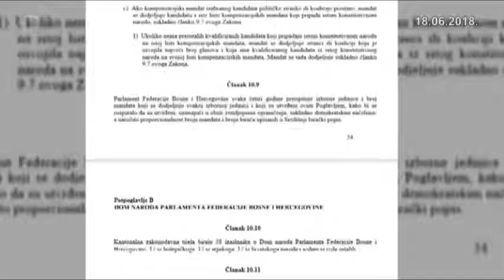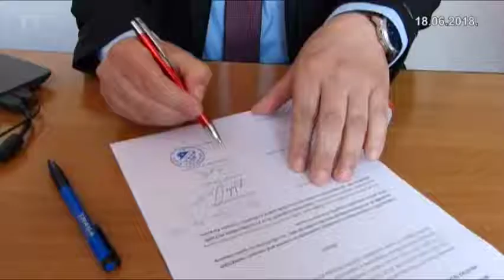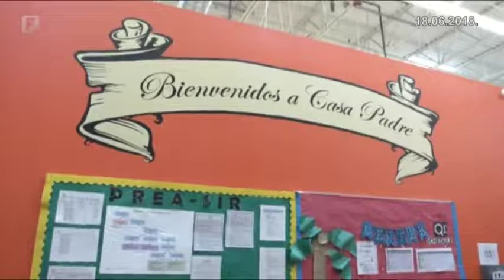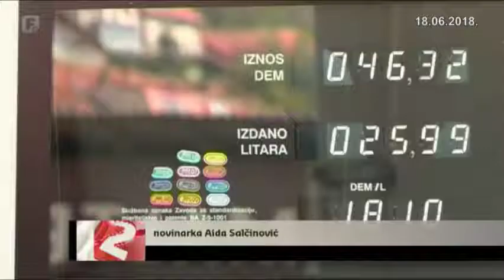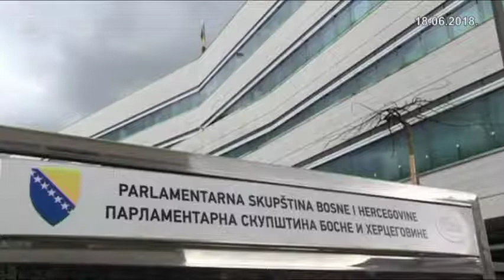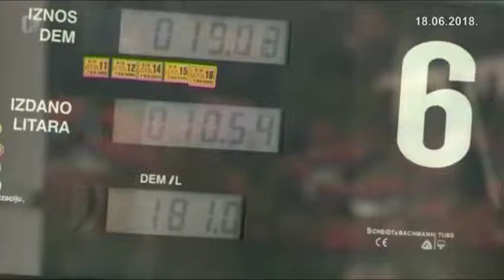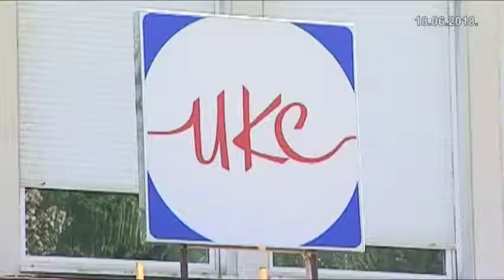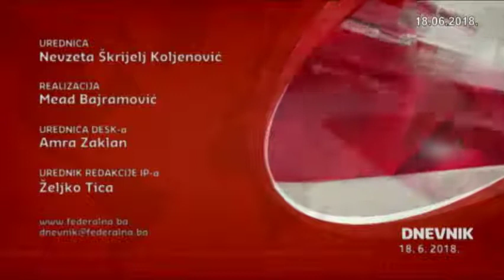Dnevnik 2 18.06.2018